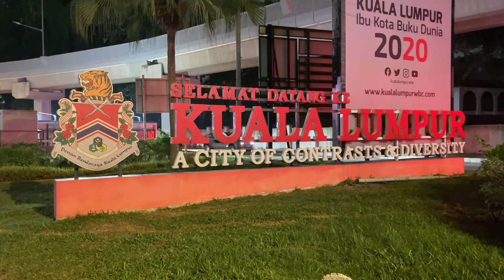Tajikistan presentation in Malaysian digital screens on the occasion of 30th Independence Day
On the occasion of the 30th Anniversary of the Independence Day of the Republic of Tajikistan, the Embassy of Tajikistan in Malaysia has presented a short presentation on digital screens in Kuala Lumpur about Tajikistan.